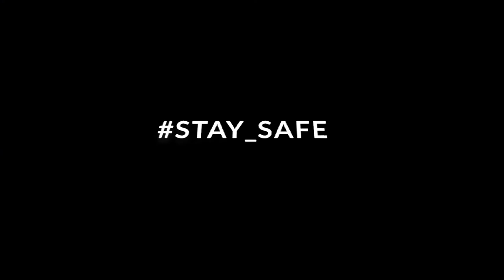Lamborghini Urus - Forza Horizon 4 | Rain 🔥 Thunder ❄️ Snow | Gameplay ❤️ Watch Till End !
A squad ride in Rain and Thunder rolling with 🔥 Lamborghini Urus.
Also check out the second phase chasing a train with ❄️ Snowy season and finally driving the Lamborghini Urus with a Short Race with other SUVs.

And suggest your favorite Game down below !